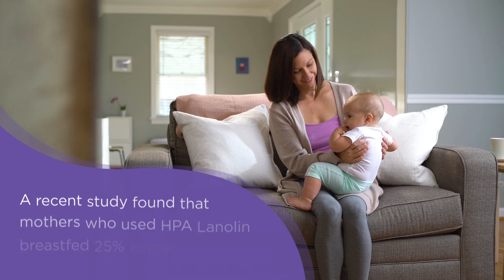Posisi Menyusui yang Baik dan Benar – Anti Nyeri!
Nyeri saat menyusui?  😘👩🏻
Rasa sakit ini paling sering disebabkan karena cara menyusui yang kurang benar. Teknik dan posisi menyusui perlu diperbaiki agar bayi bisa menyusui dari areola dan bukan dari puting. Apabila posisi dan pelekatan ibu menyusui sudah benar, biasanya rasa nyeri akan berkurang atau bahkan hilang.

Mau belajar menyusui dengan benar, tenang dan efektif? Yuk langsung ikutan Kelas Menyusui Online di Ada peragaan menyusui langsung oleh bayi dan ibu beneran! Jadi penjelasan videonya jelas dan lengkaaaap banget.

Ada 30 video meliputi:
- Tips menyusui yang baik dan benar
- Teknik Posisi dan pelekatan menyusui
- Cara meningkatkan produksi ASI
- Cara pumping
- Apa yang perlu dilakukan jika BB bayi kurang
- Cara pemberian ASI perah
- Penyimpanan ASI perah
- Tips untuk ibu bekerja
- Pijat payudara
- Hiperlaktasi
- Tips mengatasi bayi kembung
- Tips perawatan bayi baru lahir
- Cara memandikan bayi
- Cara memijat bayi
- Cara menyendawakan bayi
Daaaan masih banyak lagi video-video lainnya.

Semoga video-video ini bisa membantu kita untuk memberikan yang terbaik untuk Si Kecil dan bisa mempermudah proses meng-ASI-hi. Semangat terus Mama Papa! 💪🏻❤

Kelas ini didukung oleh:
Lansinoh Indonesia - “Supporting breastfeeding Moms”